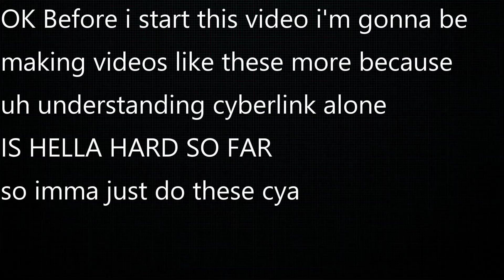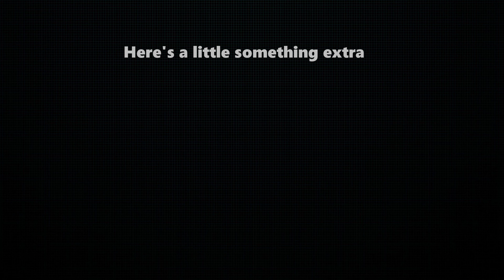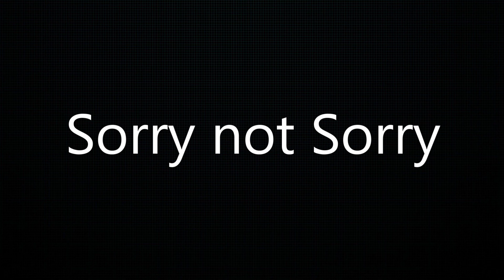Just a regular legends video.exe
Yep this is most definitely a regular dragon ball legends video

H